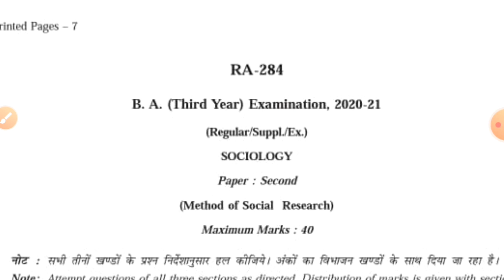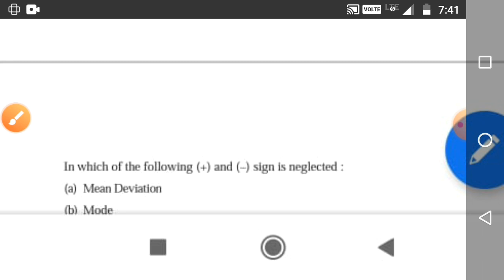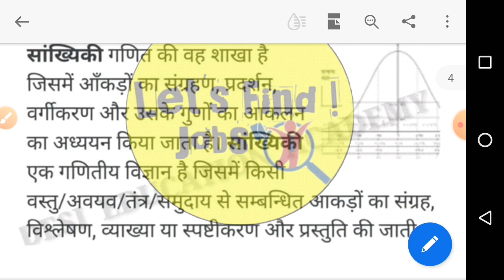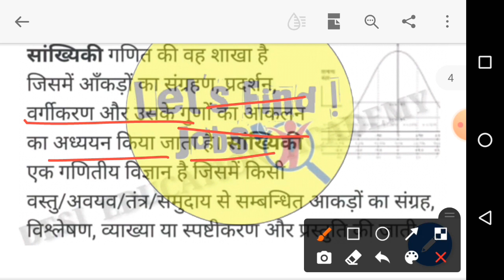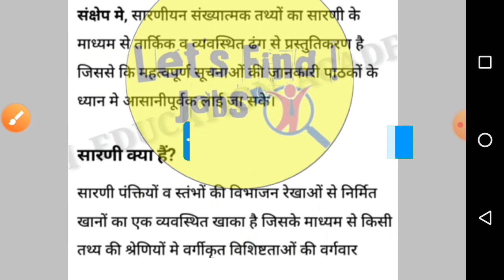mcbu BA third year sociology paper full solution ||mcbu 2nd paper b.a. samajshastra paper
सूचना
हमारा वीडियो बनाने का मकसद केवल सभी विद्यार्थियों की हेल्प करना है |
कोविड-19 के चलते हुए जो विद्यार्थी कॉलेज नहीं जा सके और पढ़ाई नहीं कर सके और उनके पास पढ़ने  लिखने के लिए कोई साधन नहीं है |
उन्हीं विद्यार्थियों की हेल्प करना है |
धन्यवाद🙏

नोट – इस विडियो का उद्देश्य किसी भी प्रकार की नक़ल कराना नहीं हे विडियो को बनाते समय पूर्ण सावधानी रखी गई हे यदि आपको किसी भी प्रशन में DOUBT आता हे तो आप उसे मत लिखे
नोट –  इस पेपर में अगर कुछ गलत होता है तो इसके जिम्मेदार हम या यह चैनल नही होगा |
धन्यबाद !!!